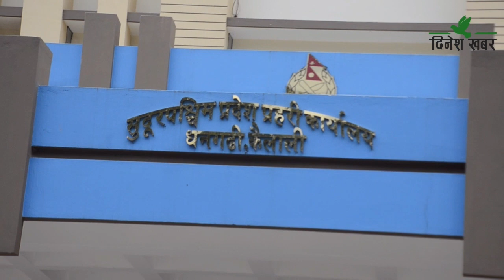सुदूरपश्चिममा जबरजस्ती करणीका घटना वर्षेनि बढ्दै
सुदूरपश्चिममा जबरजस्ती करणी सम्वन्धिका घटना वर्षेनि बढ्दै गएको छ। तीन वर्षको अवधिमा जबरजस्ती करणीका सात सय ७ मुद्दा प्रहरीमा दर्ता भएको तथ्यांकले देखाएको छ। आर्थिक वर्ष २०७७÷७८ देखि हालसम्म ७०७ उजुरी दर्ता भएको प्रदेश प्रहरी कार्यालयको तथ्यांकले देखाएको हो। आर्थिक वर्ष २०७७÷७८ मा २३१, २०७८÷७९ मा २३५, २०७९÷८० मा १८८ र चालु आर्थिक वर्षको मंसिर दोस्रो सातासम्म थप ५३ वटा जबरजस्ती करणीका उजुरी प्रहरीमा दर्ता भएका छन्।